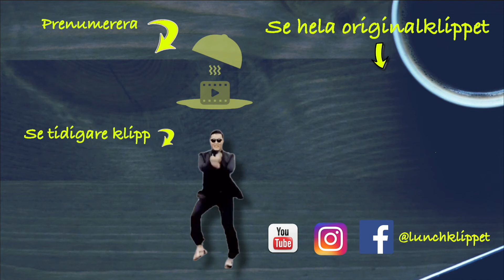Efter att du sett den här filmen så behöver du aldrig testa droger | LUNCHKLIPPET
Varje vardag kl 12 (när du förhoppningsvis äter en god lunch) så levererar vi något kul eller tänkvärt till dig!

Det var väl inte så svårt?! : D

Tack för er support! Lämna gärna en like om ni gillar vad vi gör, och kommentera gärna feedback eller förslag på klipp vi borde lyfta fram!

Video-editering: Johannes Timander